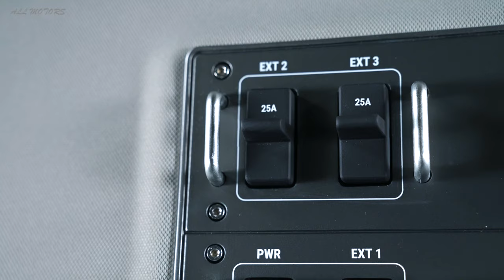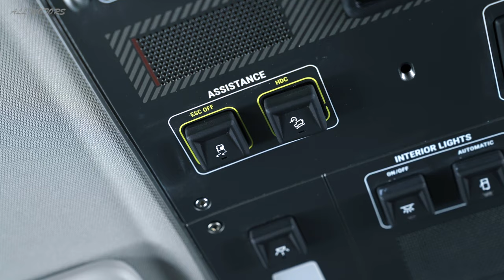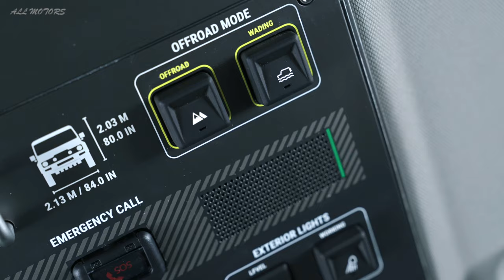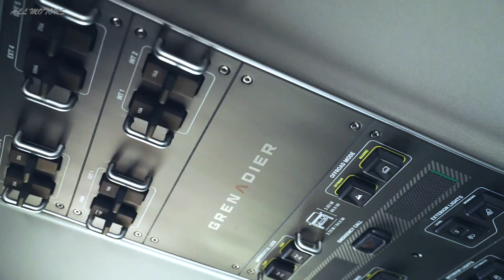GRENADIER Offroad 4x4 - Interior details & Test - Defender by Ineos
The interior of the Grenadier is born with a clear objective. They are fully customizable, so you can use the accessories and tools you already own and even count on an electric power take-off (optional) and an auxiliary battery. Take a closer look and you'll discover sturdy Recaro seats, easy-to-clean surfaces and a removable rubber cover with drain plugs to easily wash the floor of the Grenadier. We have also reduced the number of electronic control units in the vehicle and opted for a physical key. This is because the simpler and more concrete things are, the less they can go wrong.